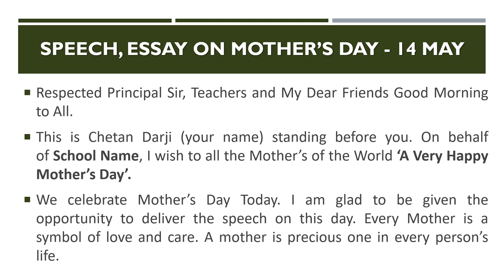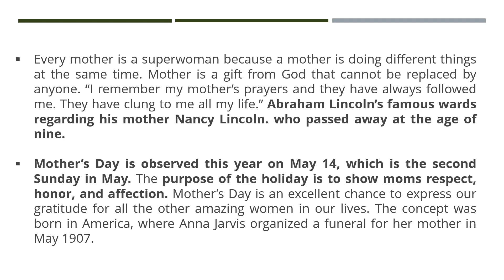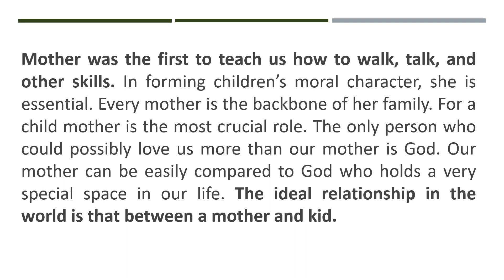Best Speech Essay on Mother's Day in English 14 May 2023